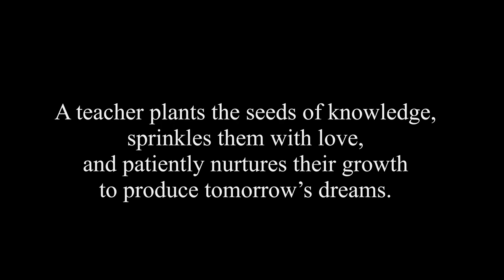I Love My Teacher. Part 3: The Oxford School Trivandrum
Here comes the 3rd short video of the series 'I love my teacher', This video shows how the teachers care for their students in their day-to-day affairs. The teachers at The Oxford School give every student the support they need.